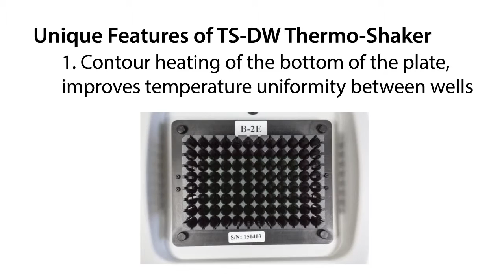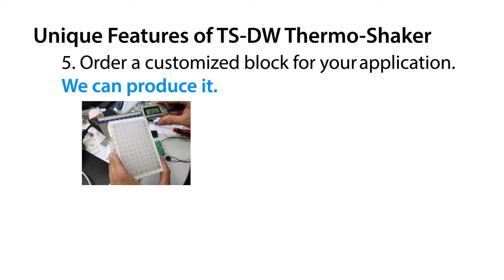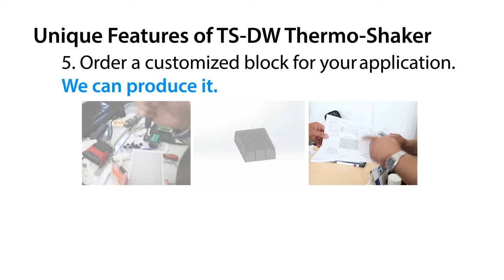TS-DW, Thermo–Shaker for Deep Well Plates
TS-DW Thermo–Shaker is designed for shaking and thermostating deep well plates. A multisystem principle, used in design of the Thermo–Shaker, allows operating it as 3 independent devices:

Incubator;
Plate shaker;
Thermo–Shaker.

A distinctive feature of Biosan Plate Thermo–Shakers is the patented by the company Two–Side Microplates Heating, which allows to achieve full correspondence of the set and actual temperature in the plate wells.